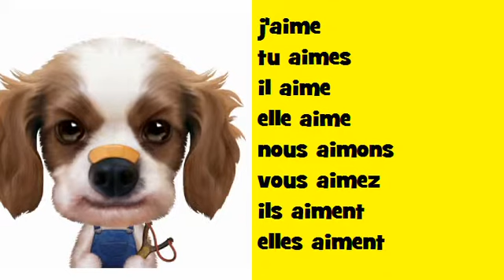Coniugazione muscial francese Soul # Verbo = aimer